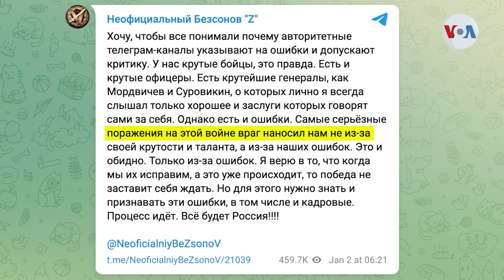Ataque misilístico ucraniano mató a más de 60 soldados rusos en el este de Ucrania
Un ataque ucraniano en el este de su territorio, ocupado por Moscú, habría matado a decenas de tropas rusas. Este es considerado uno de los episodios más mortifereros de la guerra, mientras Rusia continua sus bombardeos contra las ciudades ucranianas. Iacopo Luzi de la Voz de América tiene el reporte.

¡Visítenos!